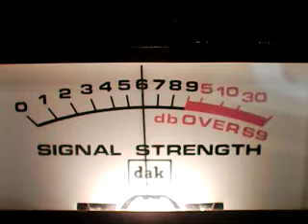CH 28 WESTSIDE OP'S *DENNIS THE MENACE ,FIREBALL ,445 PLAYIN WITH THIS DAKCOBRA 148 GTL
DX ON 1/26/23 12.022 PM CST